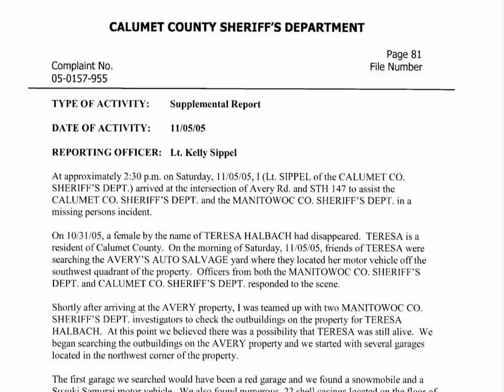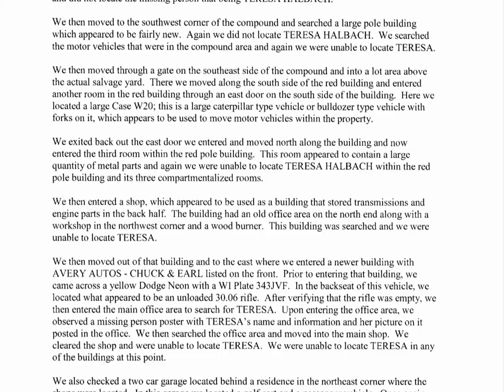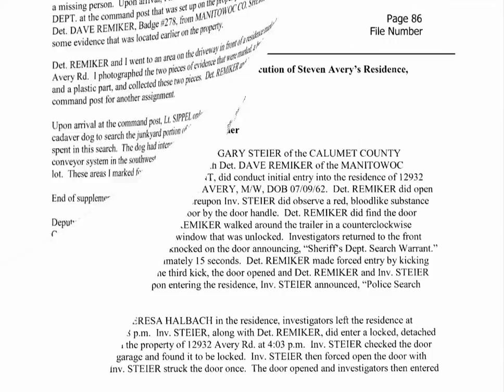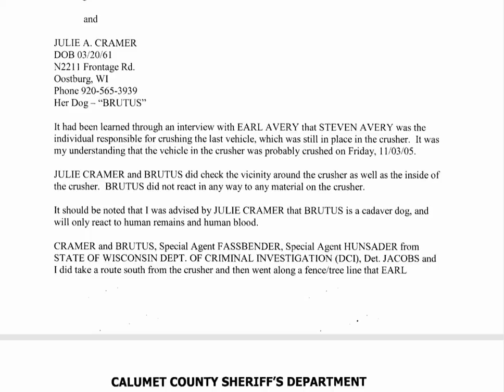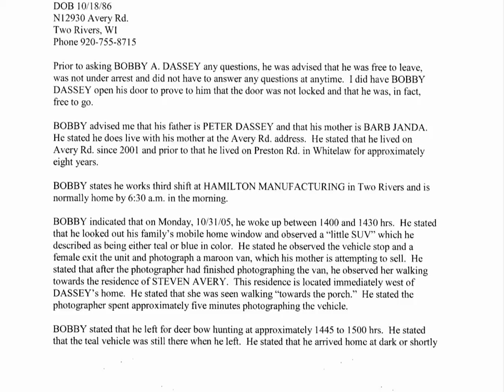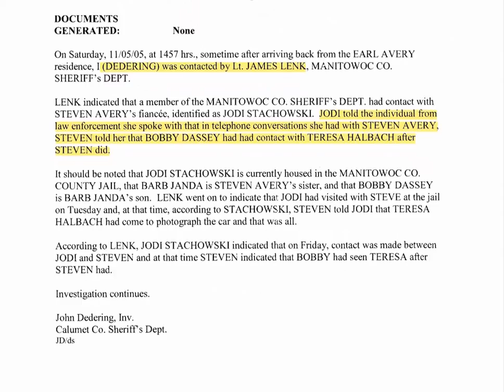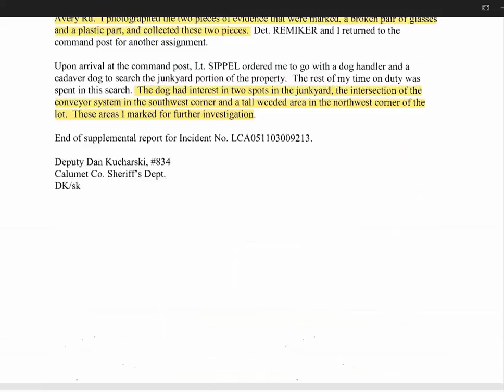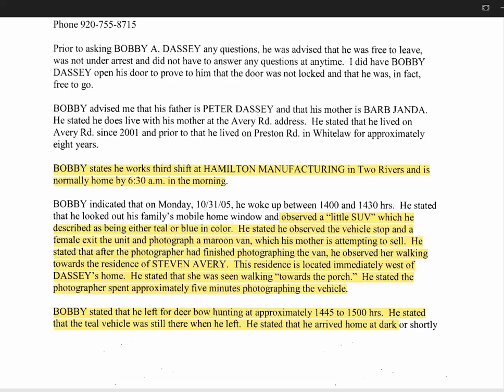PART 9 "Daily MaM Read" CASO PG 81-90